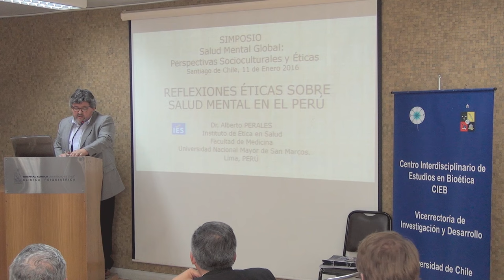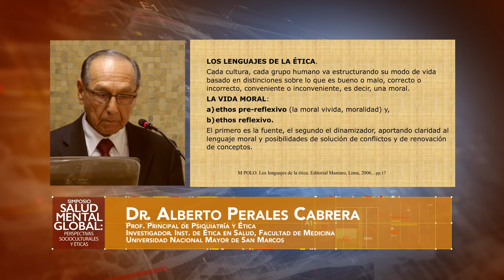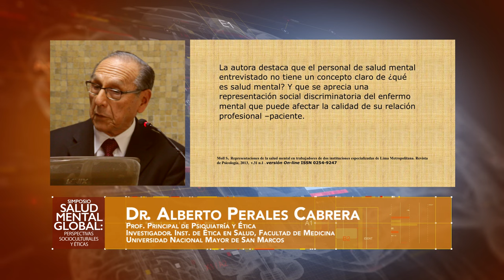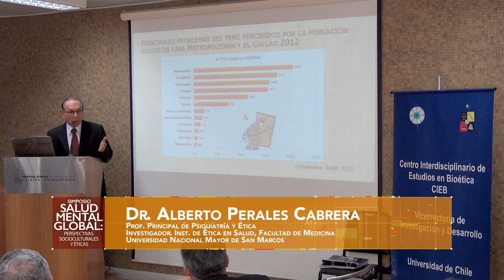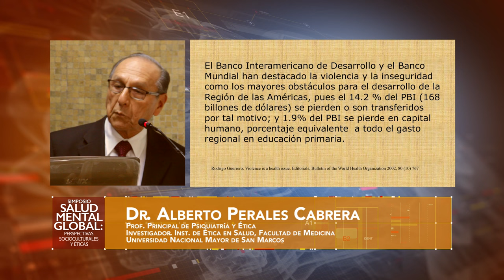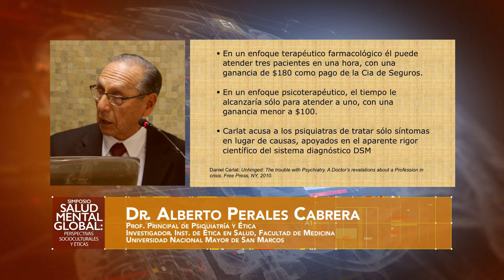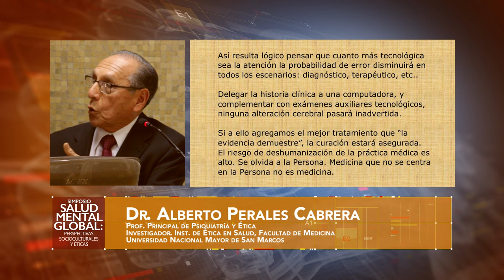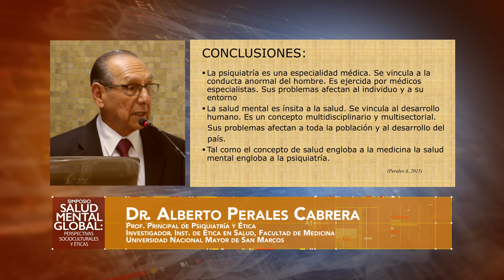Reflexiones éticas sobre salud mental en el Perú, Dr. Alberto Perales Cabrera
Dr. Renato Alarcón
Profesor de Psiquiatría
Jefe del Servicio de Psiquiatría de Adultos, Hospital Universitario, Universidad de Emory, Atlanta, USA.